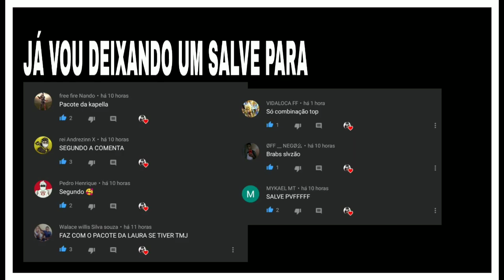MELHORES COMBINAÇÕES DE ROUPAS NO FREE FIRE COM SOLDADO ESPECTRAL - NOVA INCUBADORA TROPAS SOMBRIAS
Gravador • GAME 🎥
Editor • kineMaster

Free Fire é um jogo com ótima qualidade FPS móbile em que no total de cinquenta jogadores que caem de paraquedas em uma ilha em busca de armas e equipamentos em tempo real a fim de matar os outros players. Os jogadores escolhem à vontade a posição inicial, pegam armas e suprimentos para aumentar o tempo de vida na batalha. Estarei fazendo combinações no Free fire